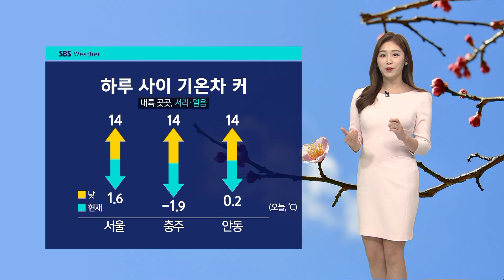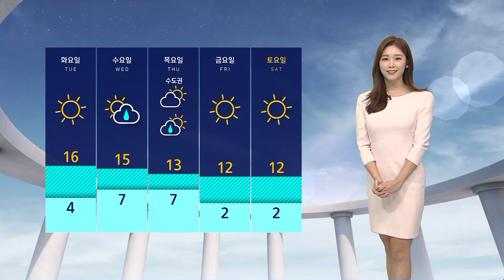[날씨] 아침엔 '쌀쌀', 기온차 커…전국 대체로 맑음 / SBS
3월의 마지막 월요일 출근길 아침 쌀쌀함을 막아줄 외투 챙겨 나오셔야겠습니다.
현재 서울의 기온 1.6도로 어제(27일) 같은 시각과 비교해서 4도가량이나 기온이 낮게 출발하고 있습니다.
일부 내륙 지역에서는 기온이 영하로 떨어지면서 서리가 내리거나 얼음이 어는 곳도 있겠습니다.